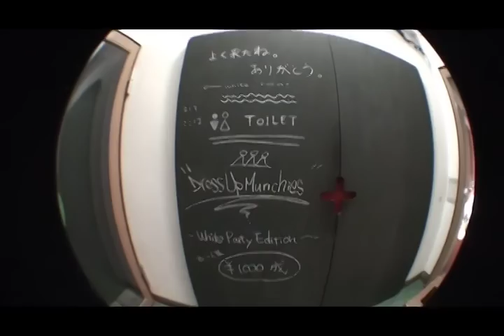DressUpMunchies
奈良パーティ